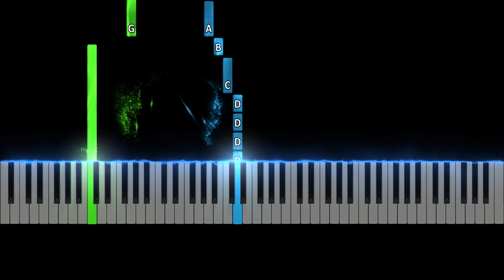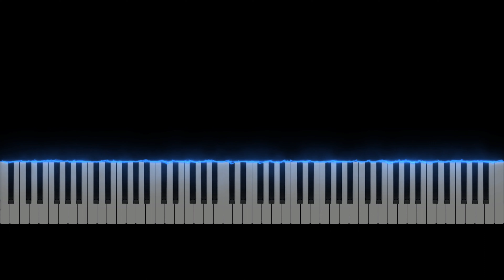Shallow Easy Piano Tutorial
In this video, we are thrilled to present a beginner-friendly piano tutorial for Lady Gaga and Bradley Cooper's hit song "Shallow" from the movie "A Star Is Born". Whether  starting your musical journey or looking to learn a new song, you've come to the right place. Our talented team at SeeMusic brings you this easy-to-follow piano lesson, specifically tailored for beginners. You'll be amazed at how quickly you can play this beautiful piece on the piano with our step-by-step guidance. We break down the melody and chords, making it accessible for pianists of all levels. SeeMusic is an innovative platform designed for musicians to enhance their learning experience. With our user-friendly interface, you can visualize the music notation and follow along with ease. It's a fantastic tool for beginners to grasp the fundamentals of playing piano. Join us and dive into the captivating world of "Shallow" with Lady Gaga and Bradley Cooper. As you progress through this tutorial, you'll gain a solid foundation in piano playing and experience the thrill of mastering a popular song. Learning the piano has never been this enjoyable! Start playing Lady Gaga and Bradley Cooper's "Shallow" today . Press play and let the musical adventure begin!